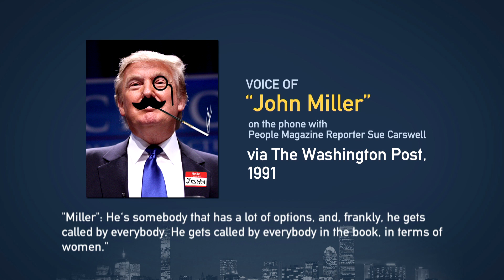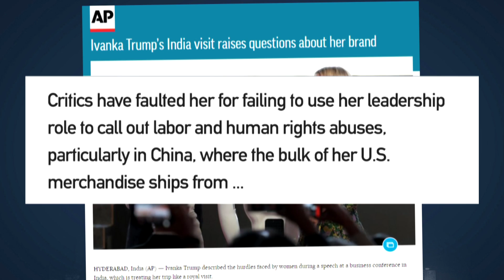IMHO: Believe It Or Not - Trump Edition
Jim Braude weighs in on a few unbelievable stories surrounding the Trump family.